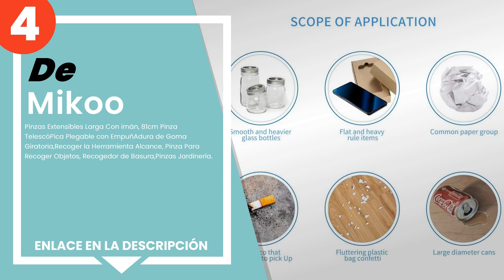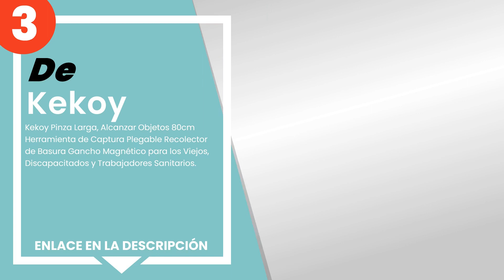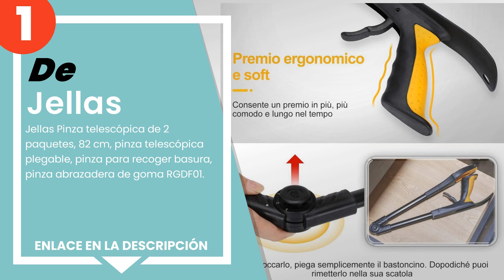Las 5 mejores pinzas telescópicas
✋ Aquí están las 5 mejores pinzas telescópicas, disponible en el mercado.

 5) Awsuc Pinza telescópica, 82 cm, pinza telescópica plegable, ...

 4) Mikoo - Pinzas Extensibles Larga Con imán, 81cm Pinza Telesc...

 3) Kekoy Pinza Larga, Alcanzar Objetos 80cm Herramienta de Capt...

 2) Housolution Pinzas Extensibles larga, 83 cm Plegable Herrami...

 1) Jellas Pinza telescópica de 2 paquetes, 82 cm, pinza telescó...

00:00 - Intro
00:08 - 5) Awsuc Pinza telescópica, 82 cm, pinza telescópica plegable, ...
00:44 - 4) Mikoo - Pinzas Extensibles Larga Con imán, 81cm Pinza Telesc...
01:19 - 3) Kekoy Pinza Larga, Alcanzar Objetos 80cm Herramienta de Capt...
02:01 - 2) Housolution Pinzas Extensibles larga, 83 cm Plegable Herrami...
02:30 - 1) Jellas Pinza telescópica de 2 paquetes, 82 cm, pinza telescó...